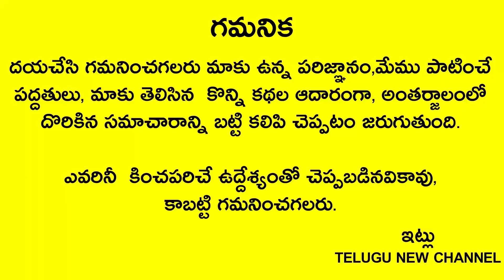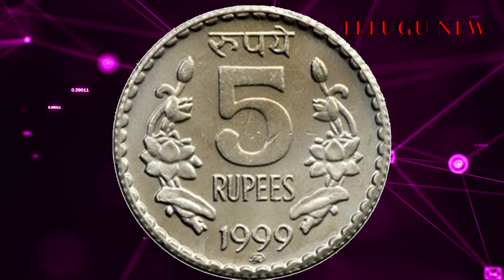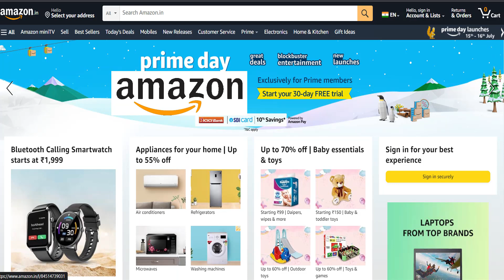రేపు ఆఖరి కార్తీక బుధవారం సాయంత్రం 4 30-6 30 మధ్యలో 5రూపాయల బిళ్ళతో ఇలా చేస్తే అప్పులన్నీ తీరిపోతాయి